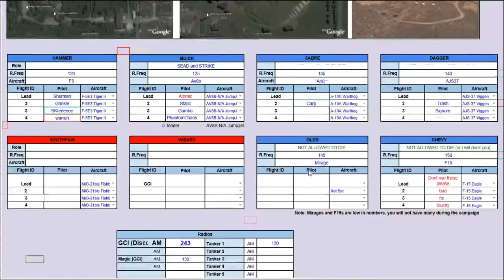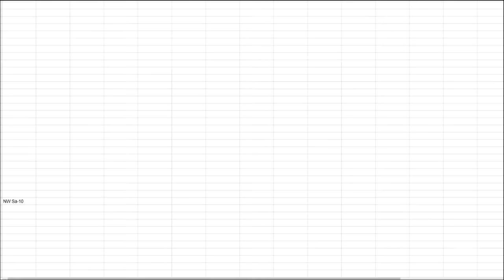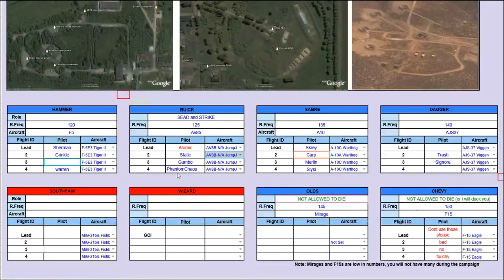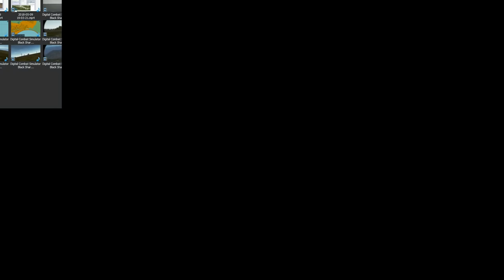Coffee Campaign: DAY 5 FIERCE Air & Land Battle To Secure Airfield | DCS WORLD